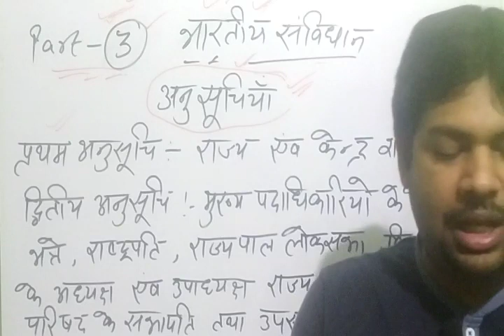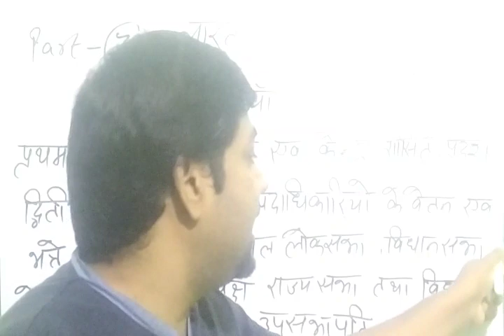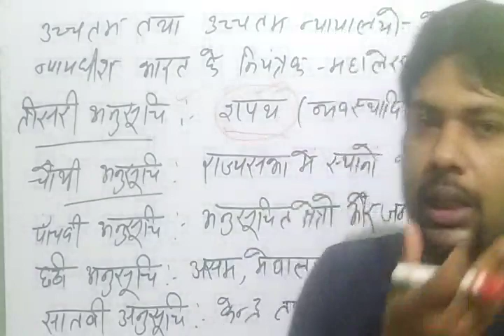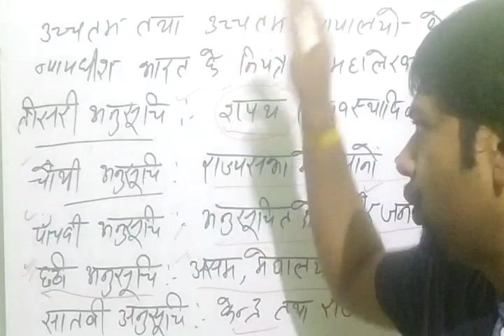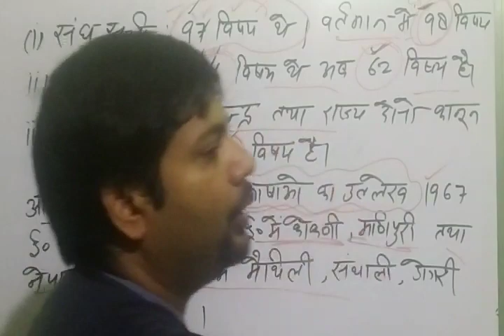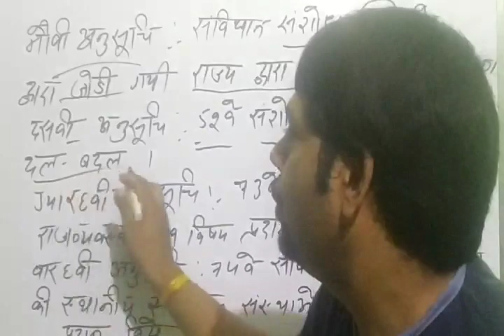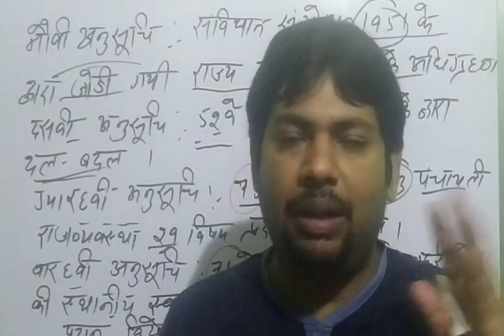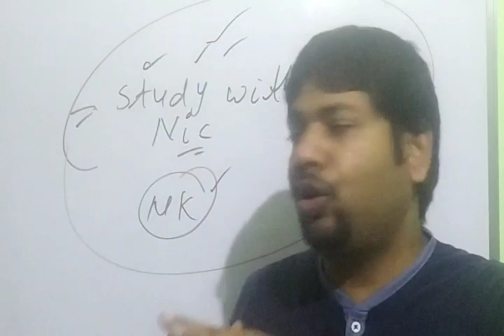भारतीय संविधान तथा उसकी अनुसूची भाग 3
जबरदस्त ट्रिक के साथ देखते ही देखते याद